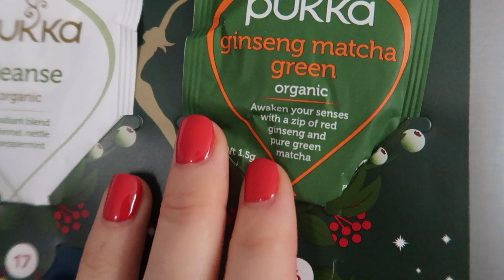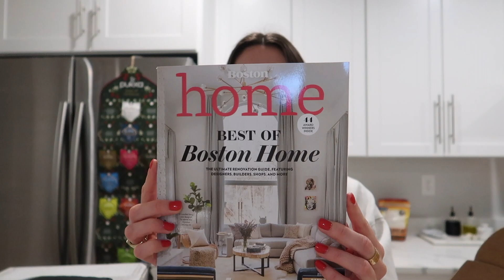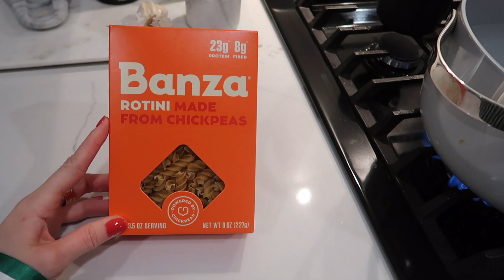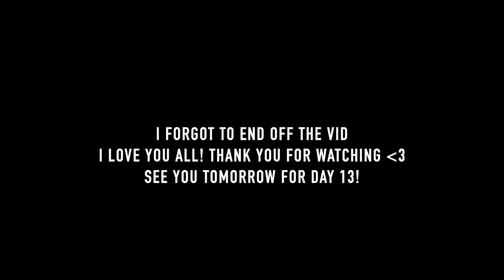VLOGMAS DAY 12: SKIMS unboxing & a chill Saturday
Green Stripe Pajamas
Honey Container
Skims Cotton Dress
Skims Pajamas
Skims Soft Lounge Tank
Skims Soft Lounge Boxer

Frequently Asked:
My Linen Bed Sheets
My Non Toxic Pots & Pans
Glass Water Pitcher
Nippies (what I wear under tops)
My Chain Earrings
My Favorite Mascara
Crate & Barrel Wine Glasses

With Love,
x Maggie